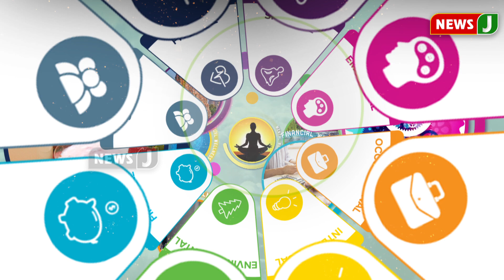Super Food Blueberries..! | NALANAITHEDI | NewsJ